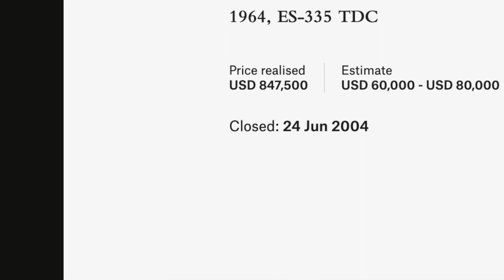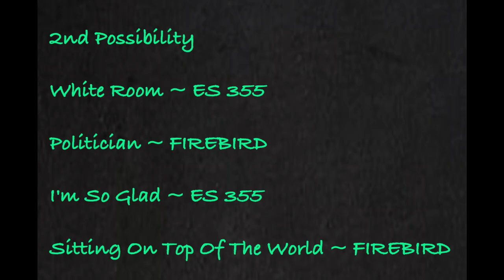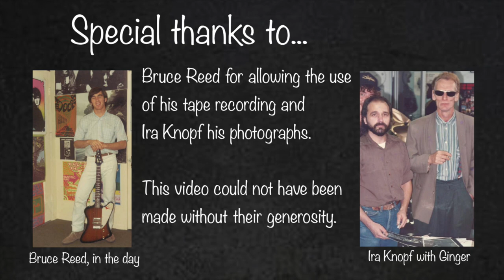Goodbye LIVE Tracks? ES or Firebird? Let's Find Out!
Here's a hot potato!  What guitar is Eric playing on those three fabulous live tracks on the 'Goodbye' album: 'I'm So Glad', 'Politician' and 'Sitting On Top Of The World'?

Is that an ES guitar or the Firebird?  Let's find out!  In this video you'll discover some terrific photos from the night and a previously unheard tape.

Cheers,
Mark

If you are new to the channel, My Blues Guitar covers the guitar styles of Eric Clapton and other Greats from the British Blues Boom of the 1960s, in particular, Mick Taylor, Jimmy Page and Peter Haycock.

Cheers, Mark